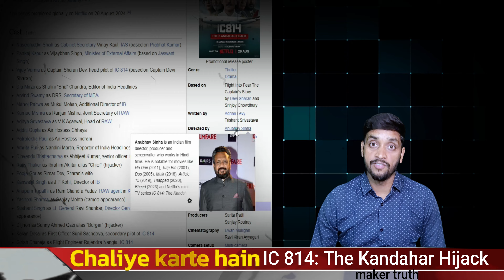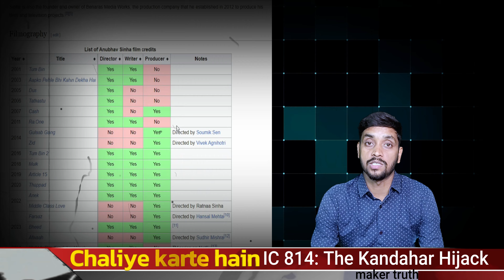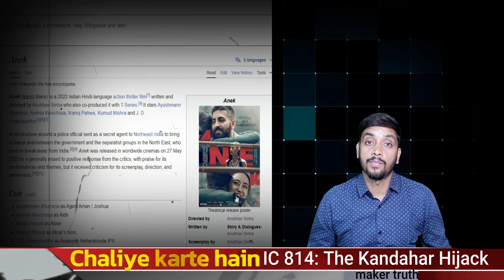IC 814: The Kandahar Hijack - Analyzing the True Events Behind the Movie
Title: IC 814: The Kandahar Hijack - Decoding The Movie Maker Truth | An Eye-opening Analysis

Description: Dive deep into the controversial Bollywood film 'IC 814: The Kandahar Hijack' as we unravel the untold story behind its production. Join us for an eye-opening analysis as we decode the hidden truths and motives behind the movie. Discover the artistic liberties taken, the factual accuracy, and the impact it had on public discourse. Don't miss this thought-provoking video that delves into the movie's narrative and offers a fresh perspective on the infamous Kandahar hijacking incident.
DIL KI BAAT EKADAM SAAF
Indian Film
Indian Film's
Indian Film In Hindi
Indian Film Review
Indian Film Review Channel
Indian Film Review Channel In Hindi
Indian Film Review Channel On Youtube
Indian Movie
Indian Movie's
Indian Movie In Hindi
Indian Movie Review
Indian Movie Review Channel
Indian Movie Review Channel In Hindi
Indian MovieReview Channel On Youtube
New Film
New Film's In Hindi
New Film Review
New Film Review Channel
New Film Review Channel In Hindi
New Film Review Channel On Youtube
Film
Film's
Film In Hindi
Film Review
Film Review Channel
Film Review Channel In Hindi
Film Review Channel On Youtube
Film In Hindi 2024
Film In Bollywood
New Movie
New Movie's In Hindi
New Movie Review
New Movie Review Channel
New Movie Review Channel In Hindi
New Movie Review Channel On Youtube
New Movie Review Channel 2024
Bollywood
Bollywood Film's
Bollywood Film's In Hindi
Bollywood Film Review
Bollywood Film Review Channel
Bollywood Film Review Channel In Hindi
Bollywood Film Review Channel On Youtube
Bollywood Movie
Bollywood Movie's
Bollywood Movies In Hindi
Bollywood Movie Review
Bollywood Movie Review Channel
Bollywood Movie Review Channel In Hindi
Bollywood Movie Review Channel On Youtube
Bollywood Movie Review Channel 2024
Movie
Movie's
Movie In Hindi
Movie Review
Movie Review Channel
Movie Review Channel In Hindi
Movie Review Channel On Youtube
Movie In Hindi 2024
Movie In Bollywood
Chalye Karte Hain
Chalye Karte Hain Movie Review
Chalye Karte Hain Movie review On YouTube
Chalye Karte Hain Review
Chalye Karte Hain Film Review
Chalye Karte Hain Web Series
Chalye Karte Hain Review 2024
Viral Movie
Viral Movie Review
Viral Movie Rwview On YouTube
Viral Movi Review In Hindi
Viral Movie Review In 2024
Viral Movie Review In India
Viral Movie Review In India 2024
Viral Movie Review In HindiOn You Tube
Trending Movie
Trending Movie Review
Trending Movie Review In Hindi
Trending Movie Review In 2024
Trending Movie Review On You Tube
Ss Review
Sonu Singh
Sonu Singh Movie Review
Sonu Singh Review On Youtube
Sonu Singh  Review 2024

CHALYE KARTE HAIN channe sometimes use Film Clips, TV series Clips, Web Series Clips, Animation Series Clips to explain about the Film, Web Series, Trailers and Songs, but all under section 107 of the copyright Act 1976, allowance is made for FAIR USE for purpose such as criticism, comment, news reporting, teaching, scholarship and research.